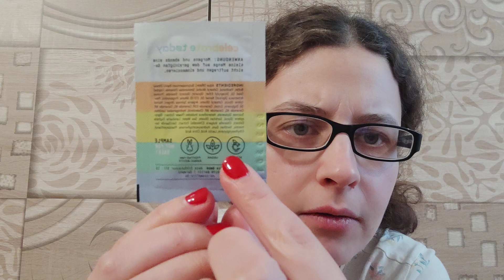Einkauf von WhatsApp Gruppe die tolle Produkte für kleines Geld verkaufen 😉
Alles selber bezahlt

Adresse: Bei DHL nur:
 Rosemarie Schug
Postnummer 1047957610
Packstation 207  Rosenowstr. 30b,
  04357 Leipzig